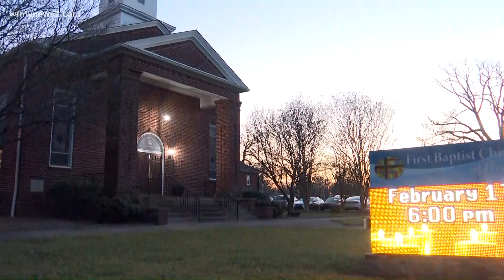Vigil for missing 14-year-old Davidson County girl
Friends and family gather to pray for the safe return of Savannah Childress, who has been missing for nearly one week.